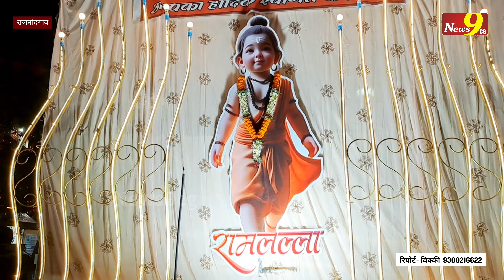दीपों की आकर्षक श्रृंखला देखने उमड़ी भीड़ | गंज चौक से तिरंगा चौक |संस्कारधानी सनातन धर्म सेवा समिति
vishnudew say koun hai ?
cg movie
cg
cg comedy
chhattisgarhi gana
chhattisgarhi song
chhattisgarh news
chhattisgarhi picture
chhattisgarh samachar
chhattisgarhi video
chhattisgarhi film
amlesh nagesh
chhattisgarhi gana
ayodhya mandir
ayodhya mandir status
ayodhya mandir video
ayodhya
ayodhya reels video